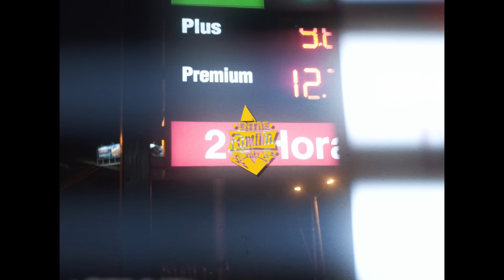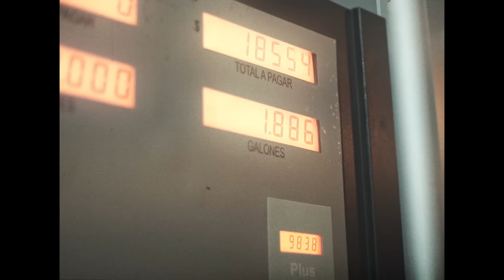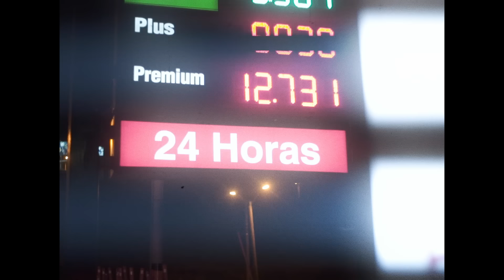Maradona - Gaviria (Video Oficial)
Lo mejor y más reciente del Trap Latino en una sola playlist.

Nominc 2019